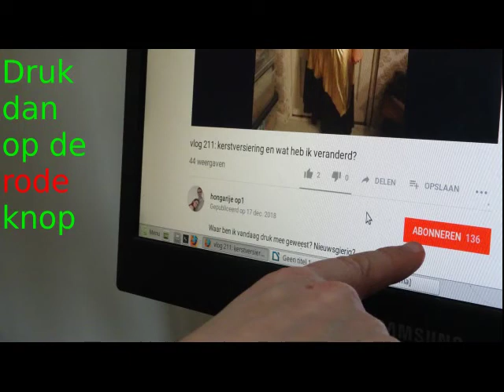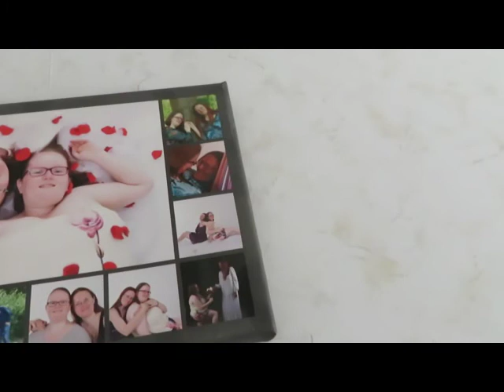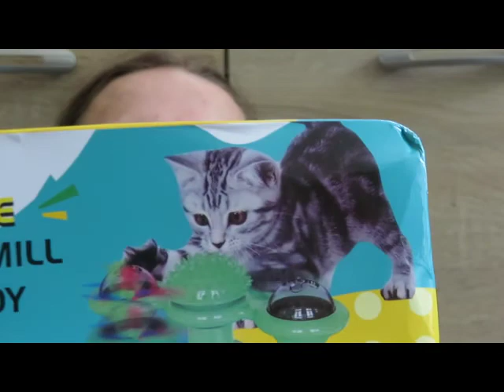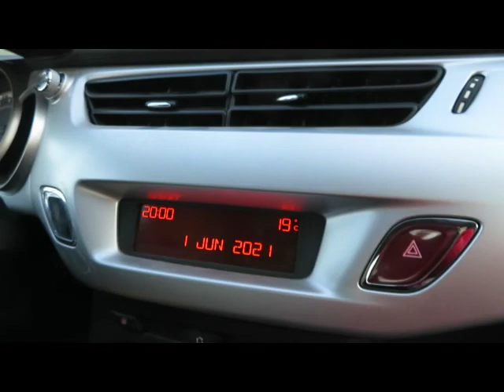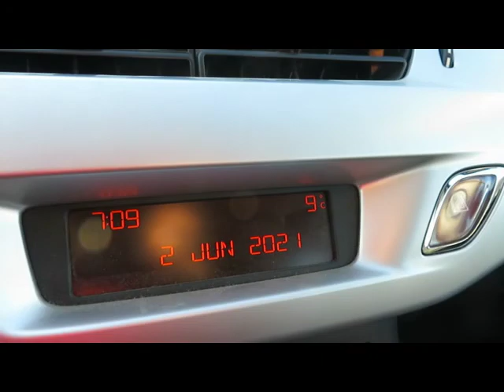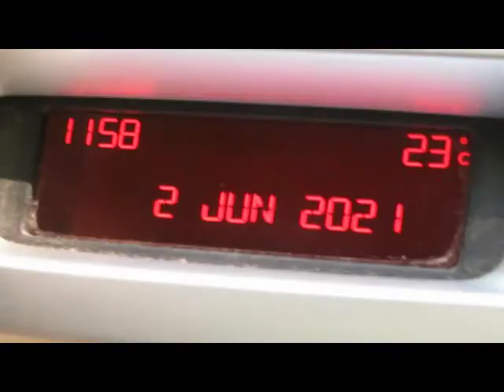vlog 475: spechten, hoop en meer